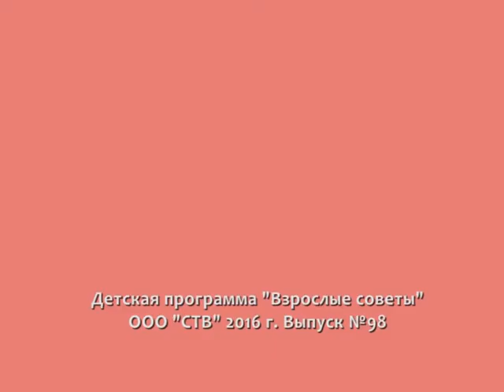"Взрослые советы" №98 от 2.05.16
В этом выпуске юные эксперты из детского сада "Мечта" расскажут, что такое счастье и из чего оно складывается.
Хватайте ручки, записывайте советы юных специалистов)